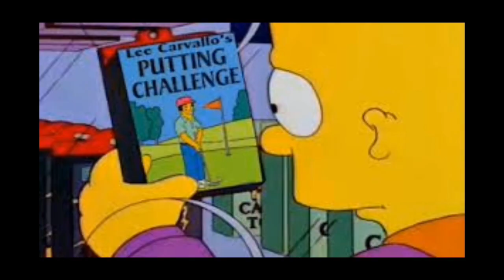Mortal Kombat en 2 minutos o menos ( parodia)